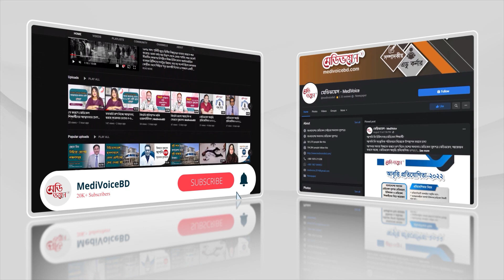ডায়াবেটিসের ঝুঁকি যাদের বেশি | Dr. Marufa Mustari | Medivoice Health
যেকোনো বয়সের মানুষের ডায়াবেটিস হতে পারে। তবে নিম্ন লিখিত কিছু ঝুঁকির কারণে ডায়াবেটিস হওয়ার আশঙ্কা বেশি-

- যাদের বংশে, যেমন বাবা-মা বা রক্ত সম্পর্কিত নিকটাত্মীয়ের ডায়াবেটিস আছে।

- যাদের ওজন / শরীরের মেদ বেশি।

- যারা ব্যায়াম / শারীরিক পরিশ্রম কম করেন।

- বহুদিন যাবত স্টেরয়েড জাতীয় ওষুধ ব্যবহার করার কারণে।

- নারীদের গর্ভকালীন।

- ৩৫ বছরের অধিক বয়স।

- উচ্চ রক্তচাপ, রক্তে কোলেষ্টেরল বেশি থাকলে।

ডায়াবেটিস রোগের লক্ষণগুলো কি কি?

- ঘন ঘন প্রস্রাব হওয়া।

- অধিক তৃষ্ণা এবং মুখ শুকিয়ে যাওয়া।

- সার্বক্ষণিক ক্ষুধা।

- অতিশয় দুর্বলতা।

- স্বল্প সময়ে দেহের ওজন হ্রাস।

-  ক্ষত শুকাতে বিলম্ব হওয়া।